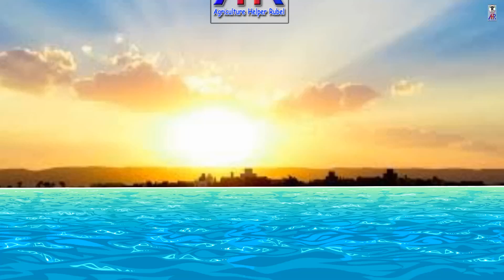সুপার টেন পেয়ারার অবস্থা।আধুনিক কৃষি ফার্ম । রুবেল মিয়া।